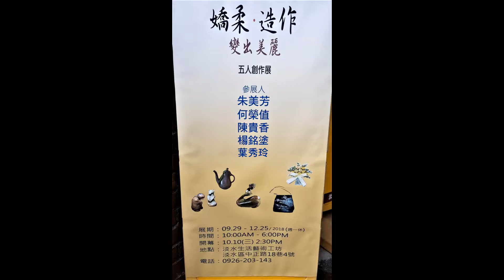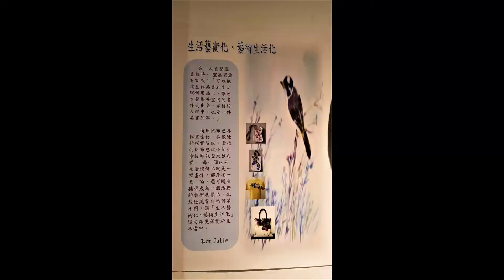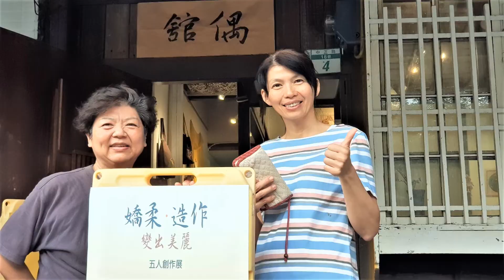滬尾偶館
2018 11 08